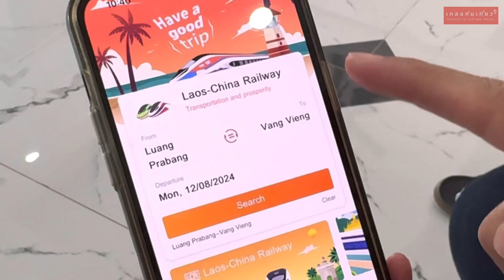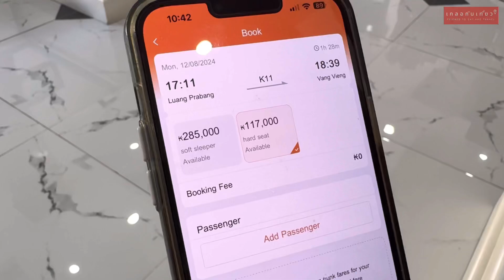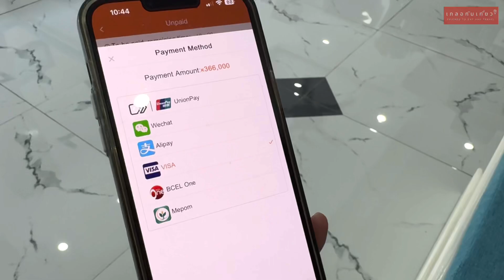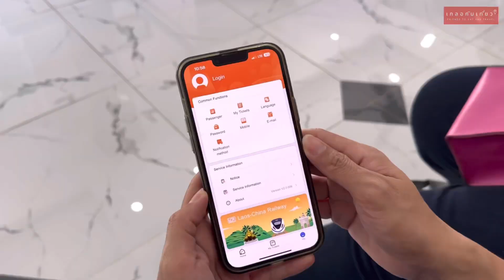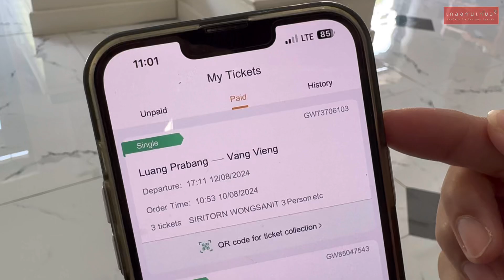เที่ยวลาว🇱🇦 วิธีซื้อตั๋วรถไฟลาวจีน LCR ด้วยตัวเอง ซื้อง่ายๆผ่านมือถือ ลาวก็แค่ปากซอย | เกลอกินเที่ยว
🧳 จะไปเที่ยวลาวตามเมืองต่างๆ 🇱🇦 ต้องทำไง ??
จองตั๋วยังไงเล่า คิดไม่ออก บอกต่ง!!
ดูคลิปนี้จบ 🛜
ได้เลยเทอ ไม่ว่าจะใช้ซิมลาวซิมไทย 📲 ก็จองตั๋วได้
เหมือนกัน ซื้อผ่านแอพพิลเคชั่น 𝗟𝗖𝗥 ได้เลยทุกคน!!

ทำตามเราบอก ☺️
ของ ประเทศลาวกันได้ง่ายๆ •พร้อมยัง!!! ไปจองกัน

เบิ่งคลิปอื่น 🎞️ •สนุกไม่มีเบื่อ เหมือนเที่ยวด้วยกัน•

นั่งรถไฟไปลาว เที่ยว
ด้วยตัวเองง่ายๆ เวียงจันทร์ วังเวียง หลวงพระบาง

เที่ยวง่ายแค่เช่ามอไซค์ขี่ เดินมีตุย!! หมูกะทะลาว
น้ำจิ้ม โ ค ต ร เด็ด

✅ วิธีจองตั๋วรถไฟออนไลน์ กรุงเทพ-เวียงจันทน์
ภายใน 5 นาที เราไปเที่ยวสปป.ลาวกัน

ติดตาม  • เ ก ล อ กิ น เ ที่ ย ว • ❤️ ได้ช่องทางนี้